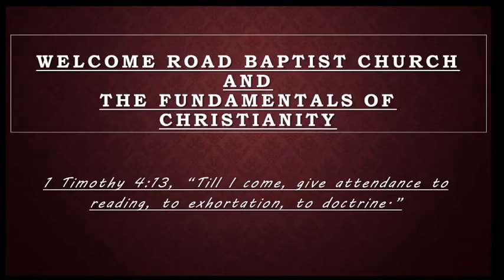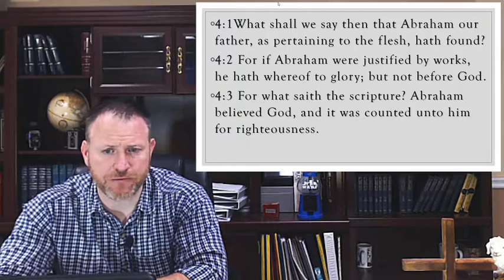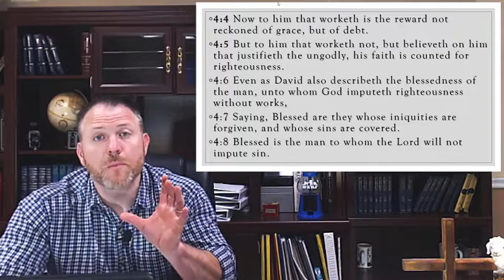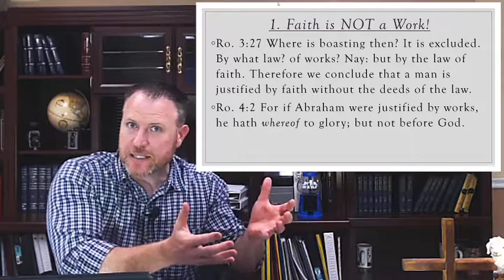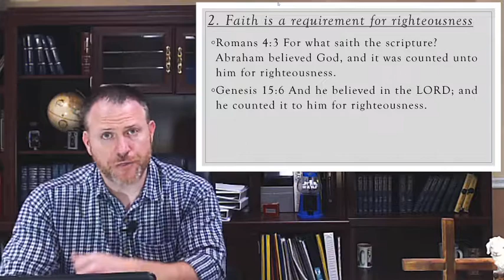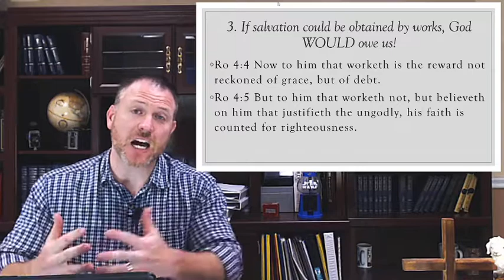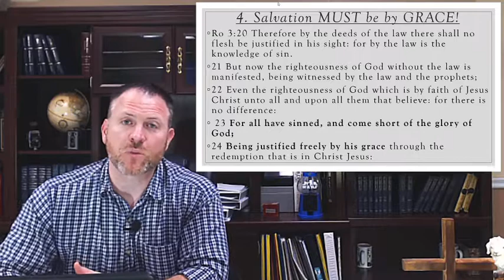Faith or Works for Salvation? Romans 4:1-7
We will examine what Paul says about justification and works---is justification obtained through works?